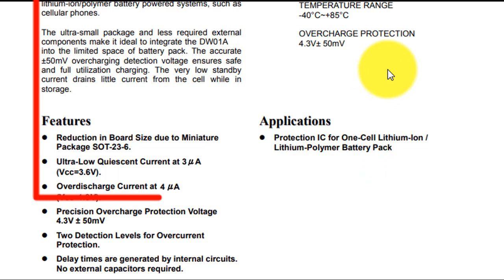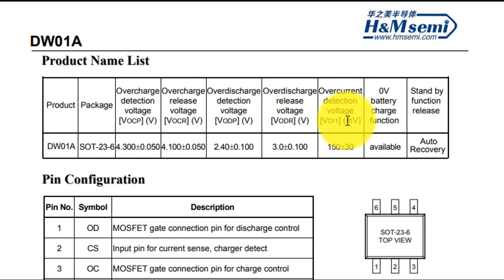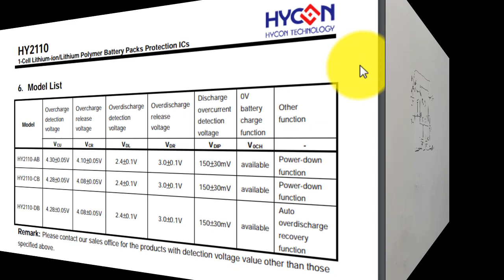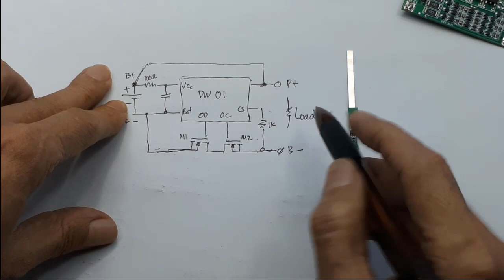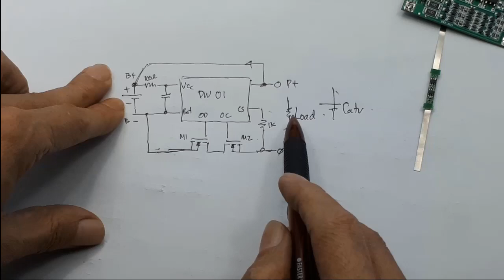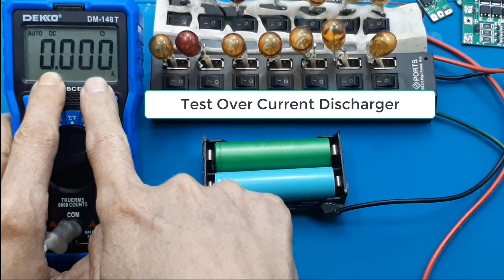Kelemahan BMS 1S -13S dan mengatasinya dan Cara kerja BMS┃Apa itu BMS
Spesifikasi BMS datasheet BMS skematik BMS cara kerja BMS Kelemahan BMS 1S -13S dan  mengatasinya dan Cara kerja BMS┃Apa itu BMS
Kelemahan BMS 1S 2S 3S 4S -13S dan Cara mengatasinya┃Cara kerja BMS┃Apa itu BMS
Pemantauan suhu (temperature monitoring), untuk menghindari kerusakan karena terlalu panas.
Cut-off tegangan rendah (low-voltage cut-off), cara mengisolasi baterai ketika sel mana pun mencapai tegangan minimum yang disarankan, serta untuk menghindari kerusakan karena pemakaian berlebih.
Pemantauan state of charge (SOC) semua sel baterai untuk mobil listrik. Melalui pemantauan tegangan dan arus, sisa kapasitas masing-masing sel dapat dihitung.

Apa fungsi dari BMS?
Pada tugas akhir ini disampaikan perancangan sistem managemen baterai atau biasa disebut dengan BMS (Battery Management System) untuk 2 jenis baterai yaitu Lead Acid 12V 7Ah dan Li-ion 12V 4Ah. BMS memiliki empat fungsi, yaitu computation , monitoring , protection, dan communication.
Apa yang dimaksud dengan BMS?
BMS merupakan sistem elektronik yang berfungsi untuk mengatur, memonitoring, dan menjaga baterai dari kondisi kondisi yang dapat merusak baterai. Berdasarkan permasalahan tersebut, sebuah BMS dirancang untuk baterai pak mobil listrik litium-ion 18650 tersusun seri.

Apakah BMS membatasi arus pengisian?
Ada banyak jenis BMS (dan banyak definisi tentang "normal"), tetapi umumnya, jika arus pengisian terlalu tinggi, BMS tidak akan membatasi arus ke tingkat yang dapat diterima tetapi hanya menghentikan pengisian, dan ya, ini tidak melindungi baterai, tetapi tidak akan ada pengisian daya.
ini berlaku bila kemampuan input sangat besar dayanya.

00:00 Radal05
00:10 Macam-macam BSM
00:50 Datasheet DW01
02:20 Kelemahan semua BMS
03:25 schematic BMS 1S
05:40 test discharger
08:12 test charger

CARA KERJA BMS UNTUK BATERAI LITHIUM
Fungsi dan cara Kerja BMS
CARA KERJA BMS BATERAI 18650